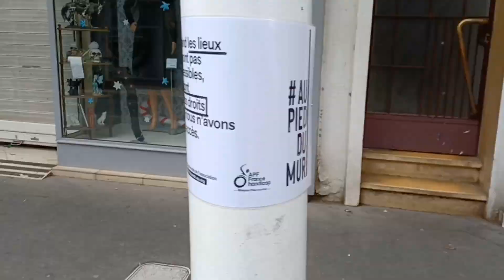Accessibilité : APF France handicap met l'Etat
A Blain et Saint Nazaire, les militants APF France handicap étaient dans les rues ces jeudi 27 et vendredi 28 avril pour dénoncer l'inaccessibilité de certains lieux : musée, cabinet médical, banque... Un collage sauvage pour mettre l'Etat au pied du mur, comme il met les personnes en situation de handicap au pied d'un mur d'inaction, d'exclusion, de discrimination. Quand les lieux publics ne sont pas accessibles, les personnes en situation de handicap n'ont pas accès à leurs droits : quelque chose qui ne devrait plus avoir lieu 18 ans après la loi handicap de 2005.

"Aujourd'hui on trouve que ce manque d'accessibilité est inacceptable car c'est une atteinte aux droits des personnes. Si on n'accède pas au musée, on n'accède pas à la culture. Si on n'accède pas à un cabinet médical, on n'accède pas à la santé", a expliqué Grégoire Charmois, directeur territorial, au micro de France Bleu.

Cette action s'inscrit dans le cadre de la mobilisation nationale organisée par l'association à l'occasion de ses 90 ans, 90 ans de combats pour une société inclusive. Site de la campagne